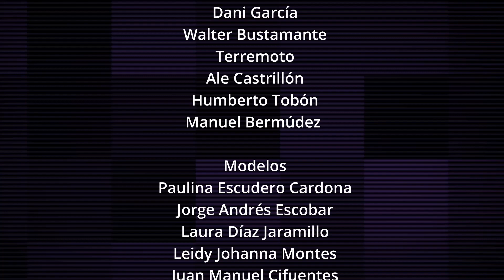RegionesSinLímites: En Movimiento, capítulo 3, Años 2010 | Teleantioquia